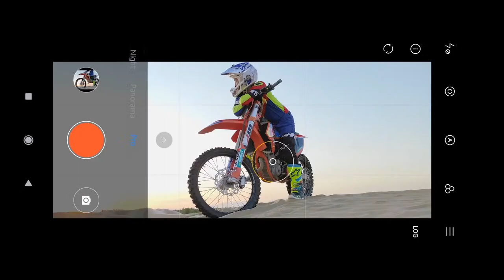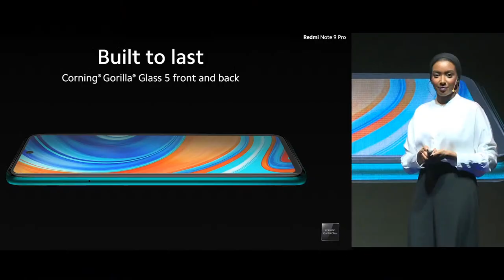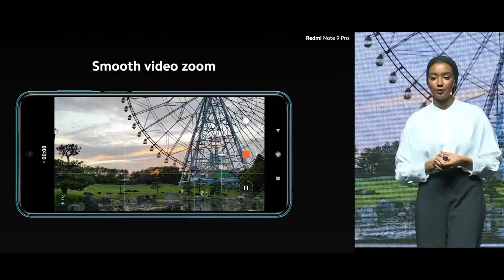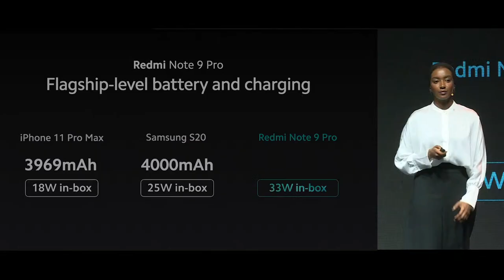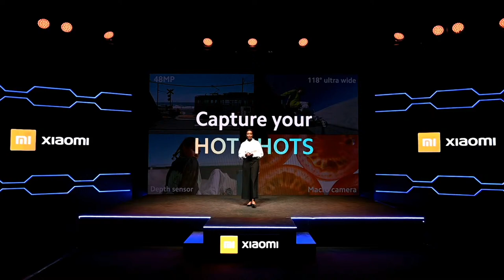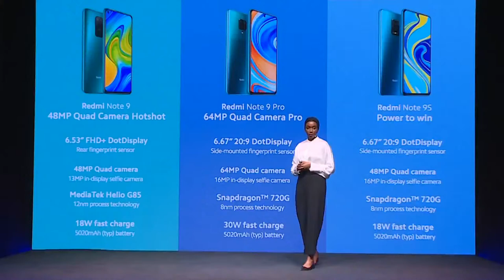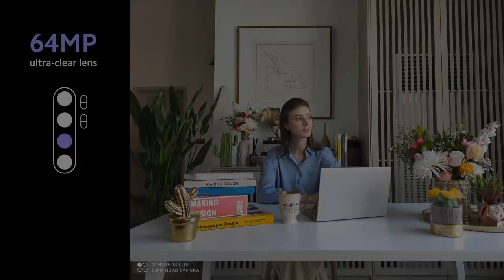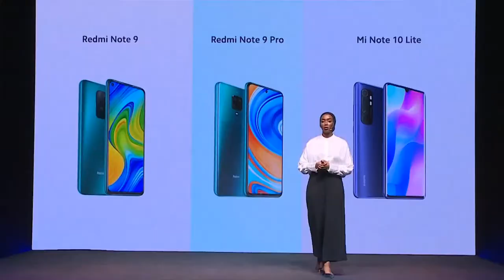Join us in welcoming the newest members of the Redmi Note Series on Wednesday 10th June at 3PM Qatar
Join us in welcoming the newest members of the Redmi Note Series on Wednesday 10th June at 3PM Qatar Time.